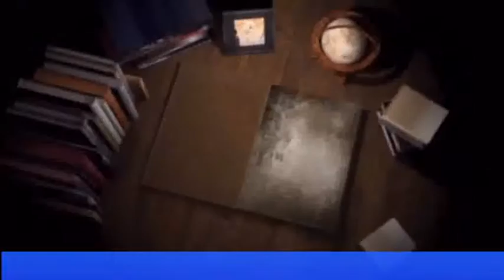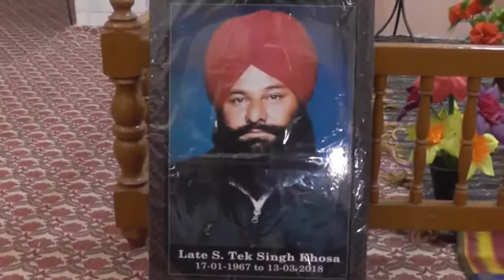500 D V D